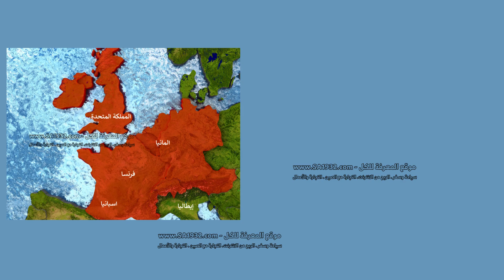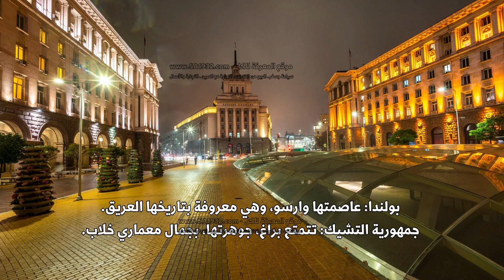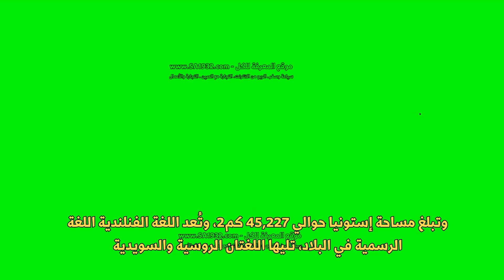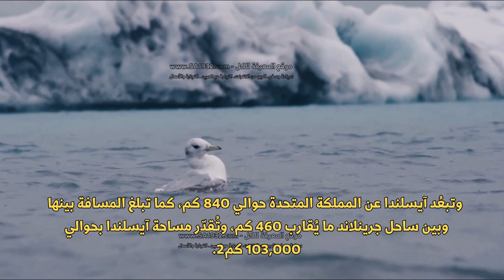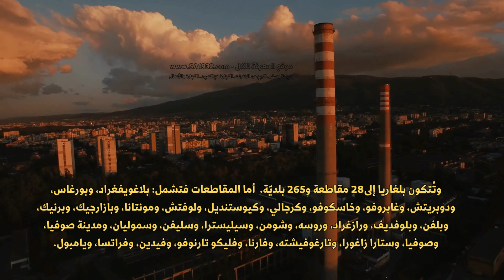أوروبا I سفر I سياحة I دول أوروبية I مدن أوروبية I من هي الدول الأوروبية نبذة لكل دولة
أوروبا I سفر I سياحة I دول أوروبية I مدن أوروبية I من هي الدول الأوروبية نبذة لكل دولة للمزيد :